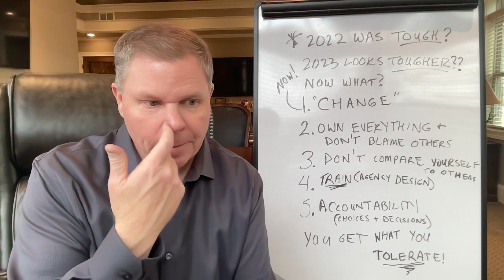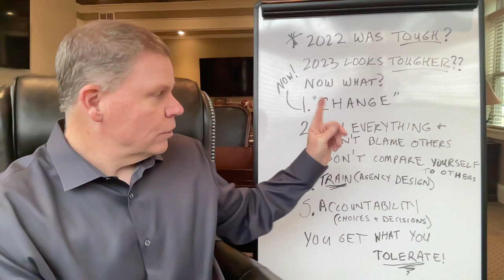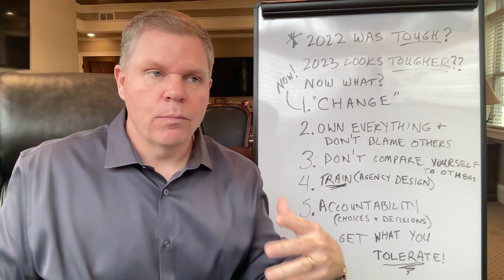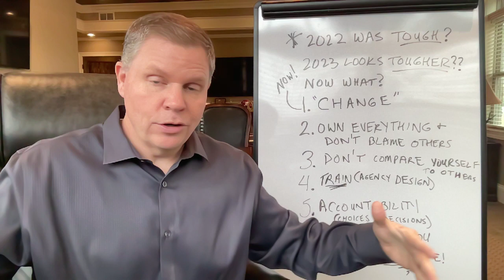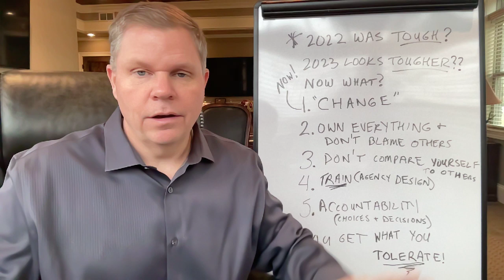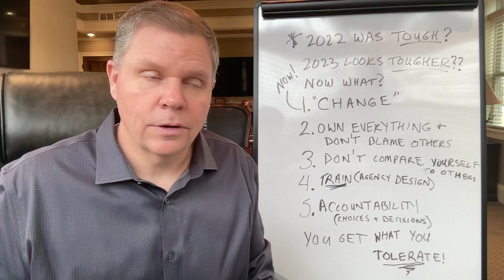Craig Wiggins shares his thoughts for agency owners to prepare for 2023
... Craig Wiggins Coaching and Consulting can help you crush your goals in the year ahead!